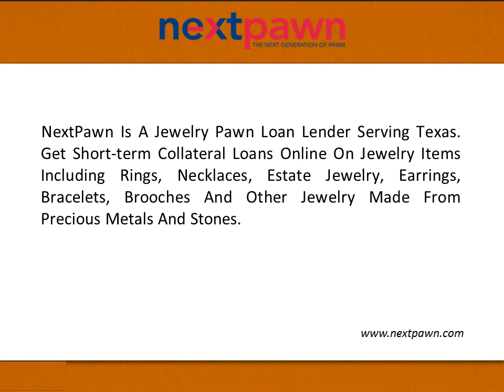NextPawn - How To Get Jewelry Pawn Loan Online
NextPawn - Get Short-term Collateral Loans Online on Jewelry Items including Rings, Necklaces, Estate Jewelry, Earrings, Bracelets, Brooches and other Jewelry made from Precious Metals and stones.